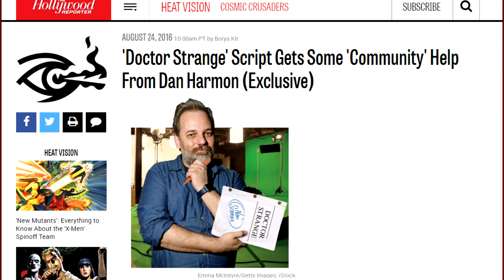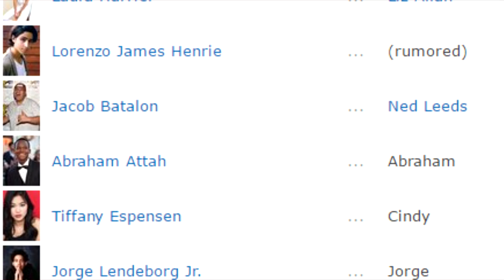Superhero Set Leaks! (2016)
After asking people on twitter if this would be a horrible idea, the universally "sure, go for it I guess" response inspired me to edit this garbage over the weekend. Maybe I'll do another one of these if you guys like it, because it was fun to edit and I like satirizing my fellow comic nerds. I'm also going to be really honest, I put in the part at the end like 15 minutes before uploading because I knew people would keep asking why I didn't at least mention it.